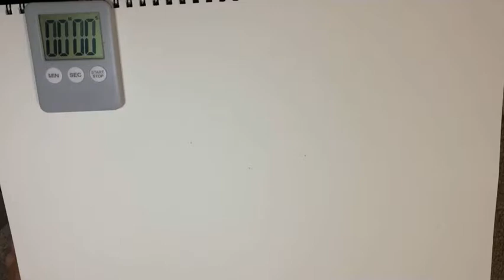嘴平伊之助 描いてみた【メイキング】【ゆっくりドローイング動画】【簡単】鬼滅の刃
BGM
しゃろう様
2:23AM